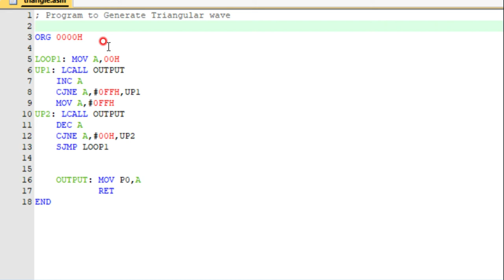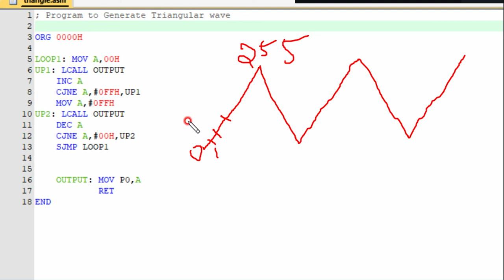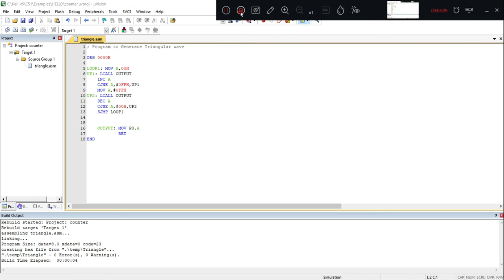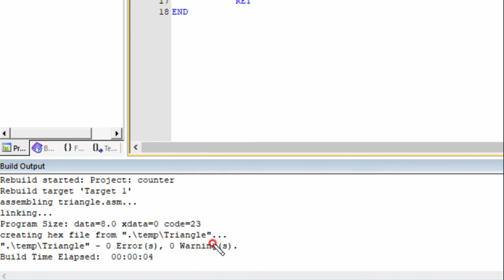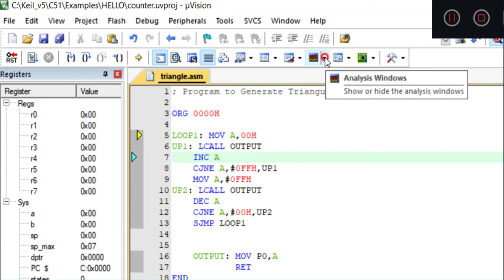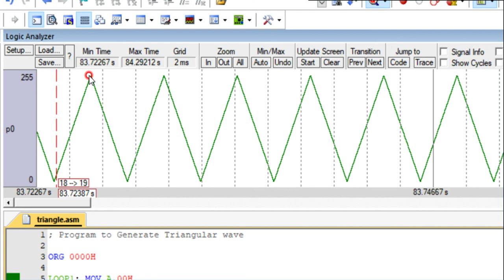DAC to generate Triangular waveform